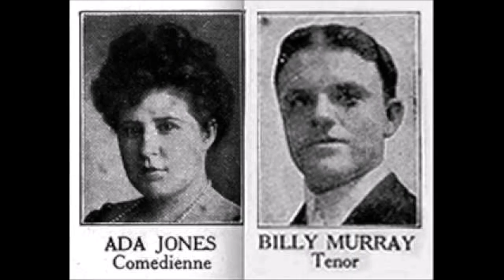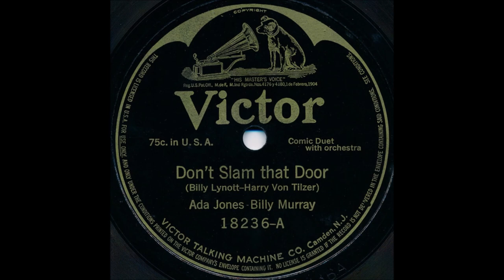Ada Jones And Billy Murray - Don't Slam That Door [1917].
[Written by  Billy Lynott - Harry Von Tilzer]
Recorded 1917
  by Ada Jones and Mike O'Connell

Also Recorded 2 January 1917 on 3135 [cylinder]

Recorded   3 January 1917   Camden, NEW JERSEY -
Ada Jones [vcl leader],
Billy Murray [vcl refrain]
 with Orchestra Conducted by Josef Pasternack

 BILLY MURRAY
1st Recorded  1897 on Cylinder with Matt Keefe [tenor and yodeller]